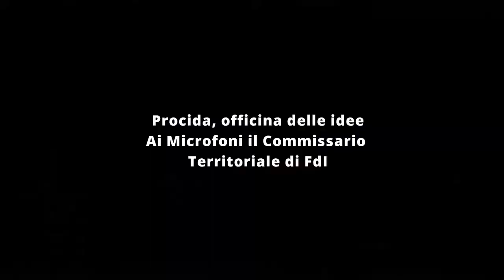Procida, officina delle idee. Ai microfoni il Commissario Territoriale di FdI